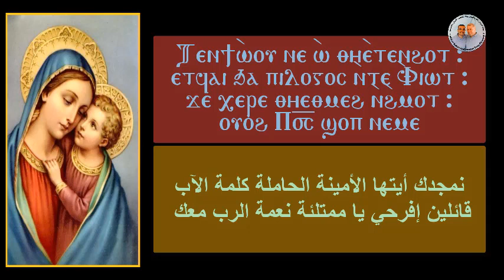التفسير الثالث من المعقب القبطي - للمرتل زاهر اندراوس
التسع تفاسير المعقب القبطي التي تصلى في تسبحات عشيات احاد شهر كيهك المبارك مرتبة على قطع ثيؤطوكية يوم السبت